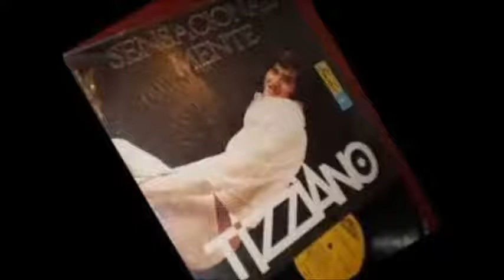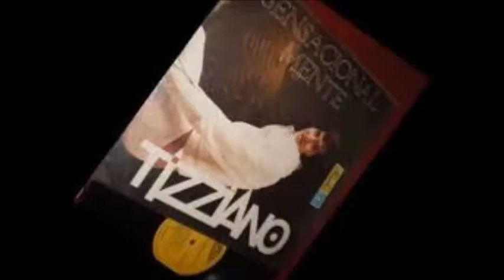SOLEDAD- TIZZIANO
Novedad en youtube. Versión muy buena de Rodrigo Orejuela Sánchez, el vallecaucano TIZZIANO.